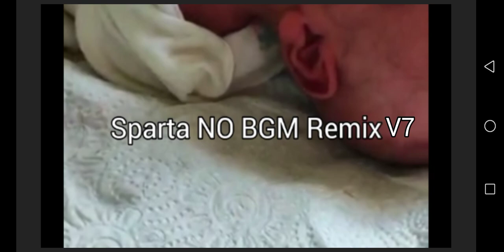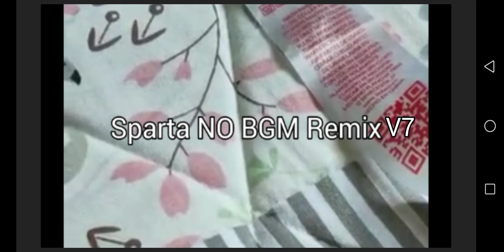Sparta No Bgm Base V7